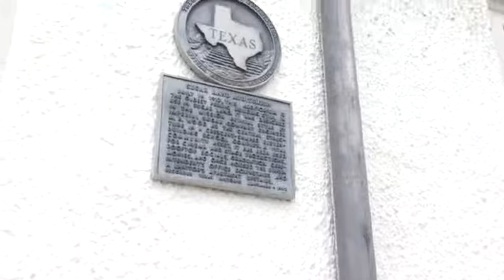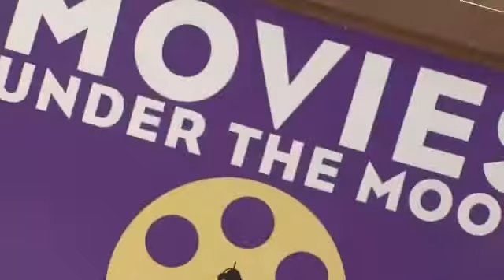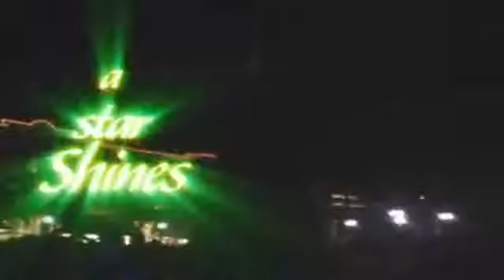Road Trippin: City of Sugarland